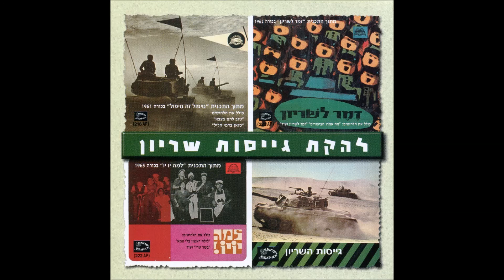להקת גייסות שריון - שיר הרס"רית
להורדה מ-iTunes

מתוך האלבום "להקת גייסות שריון"